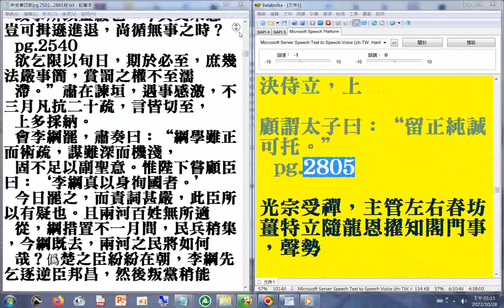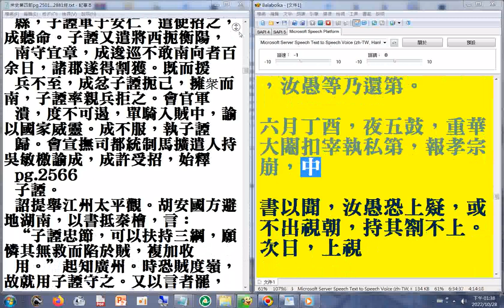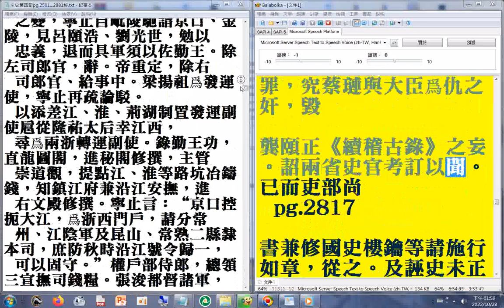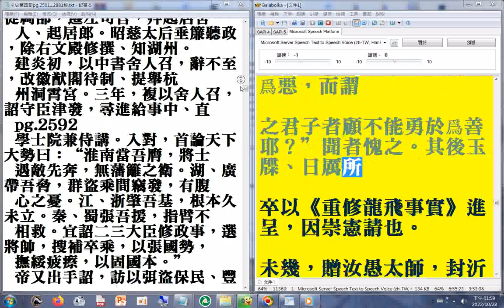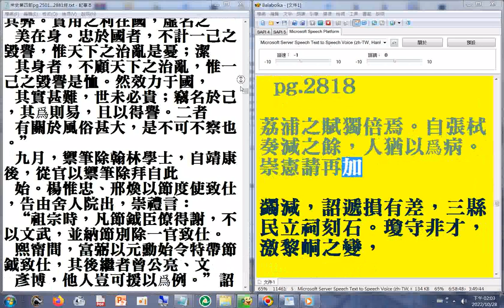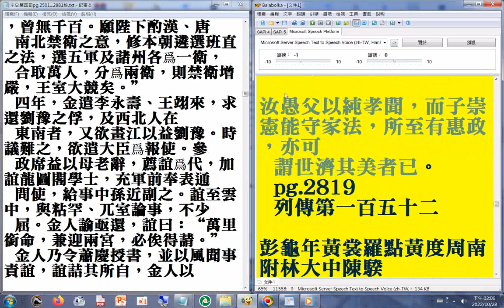p.2700...2818 含忠臣名相#趙汝愚 遭韓侂冑陷害...暴薨，後來韓侂冑被誅 p.2501...2818#二十六史全文逐字唸(使用電腦報讀程式#Balabolka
...朗讀逐字唸，部分破音字讀音有誤請見諒)+瀏覽P.2700...2881(終)+p.2501...2600a求道是什麼(討論) 講於20070925中秋 (郭明義點傳師講解)